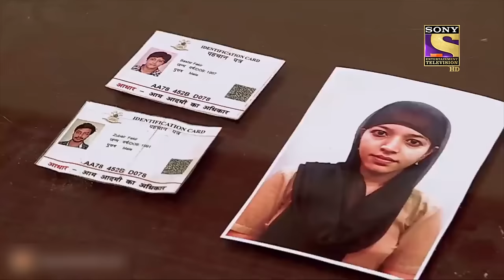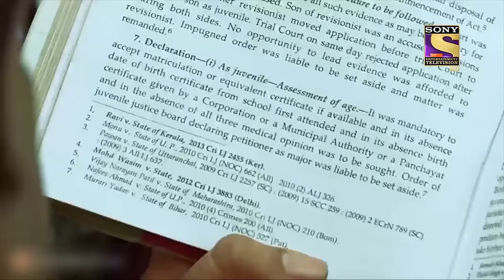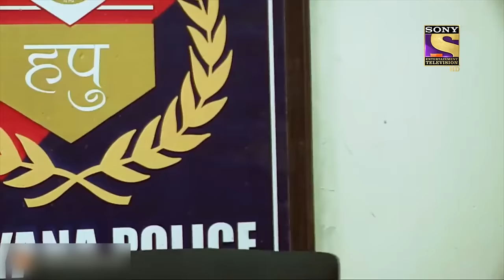Crime Patrol | The Wrong Marriage Trade | Justice For Women | Full Episode